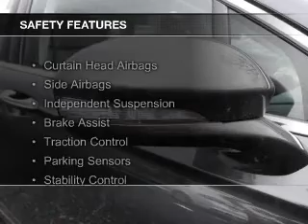2015 Ford Fusion - Falls Church VA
Phone:
Year: 2015
Make: Ford
Model: Fusion
Trim: Titanium
Engine: 2.0 liter inline 4 cylinder 16 valve
Transmission: 6-Speed Automatic
Color: Guard
Mileage: 0
Address:
1051 East Broad Street